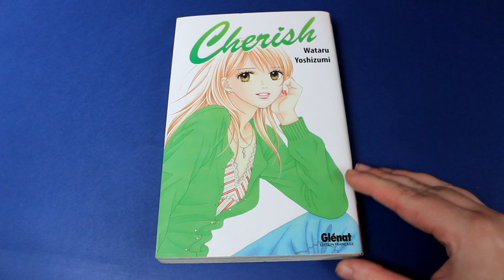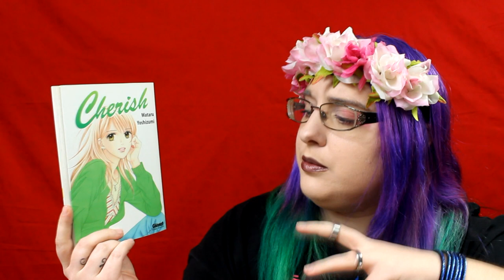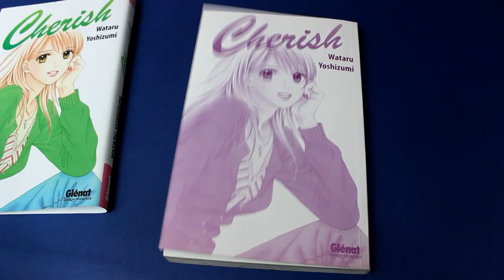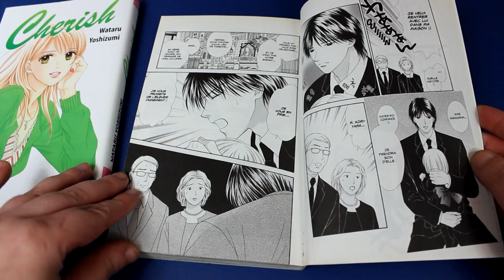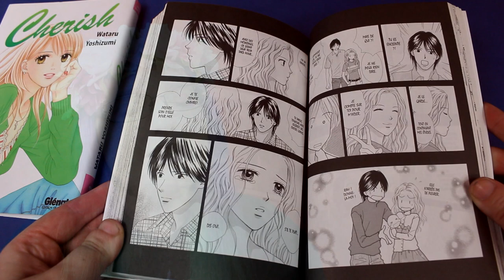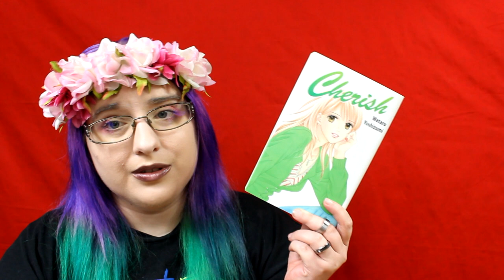[Critique manga] cherish de YOSHIZUMI Wataru (shojo//éditions Glénat)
Résumé
Chihiro est élevée par un couple gay !! Mais, lorsqu’elle retrouve Masanori, son ancien amoureux, à l’université, la jeune fille est troublée. Celui-ci l’avait en effet plaquée à cause de sa situation familiale.